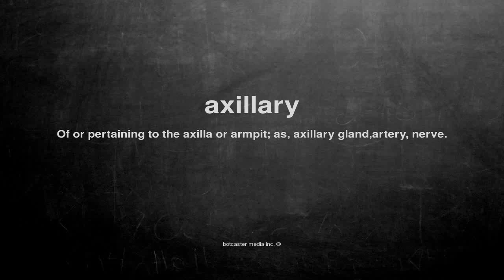What does axillary mean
What does axillary mean in English?